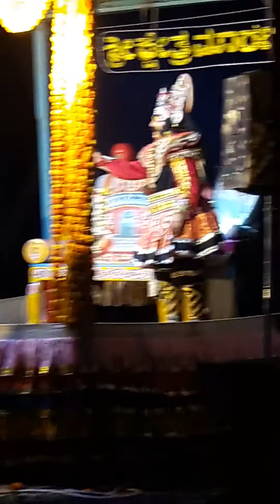yakshagan by arehole sanjeeva shetty